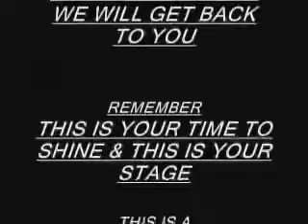VICTORY THE RISING STARS SHOWCASE FIRST SHOW ENDING 1-12-10.wmv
ALL AGES & ACTS ARE WELCOME THE RISING STARS INDUSTRY SHOWCASE AUDITIONS EVERY SATURDAY FROM 10am TO 2pm THERE'S A $20.00 A/F BRING YOUR "A" GAME. AT 425 FREMONT ST & LAS VEGAS BLV IN LAS VEGAS N. LEAVE YOUR INFO AT 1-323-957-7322 AND WE WILL GET BACK TO YOU